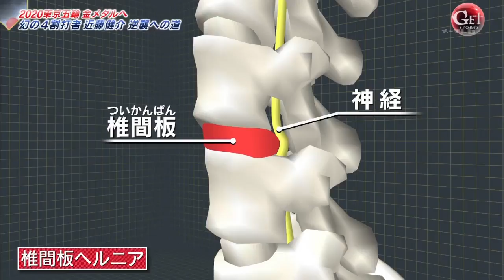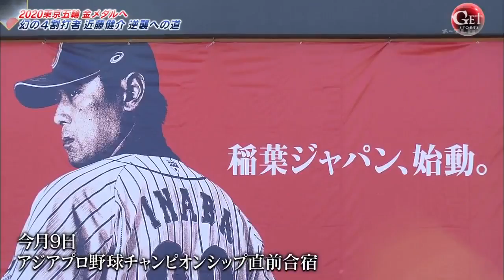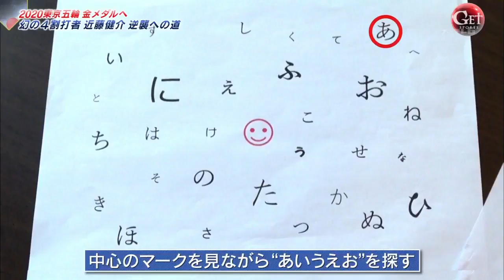日ハム 近藤健介、目のトレーニングで幻の4割へ！/2017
野球